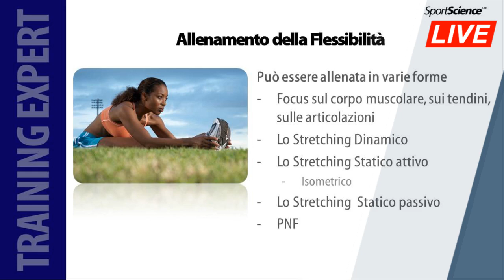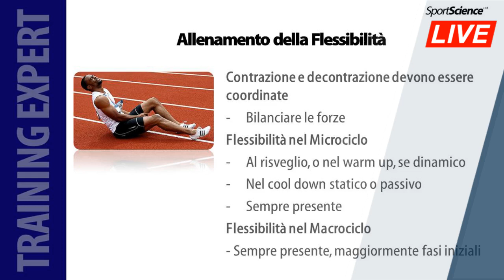Ma lo Stretching a cosa serve?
Lo stretching serve? E perchè bisogna farlo? Con quale modalità ed in che momento della preparazione? Nella'llenamento sportivo o funzionale o di bodybuilding va inserito?
Tutte tematiche che vengono affrontate da Gian Mario Migliaccio in questa LIVE.